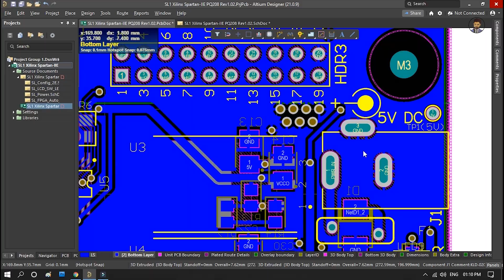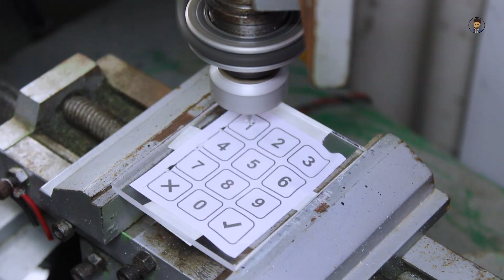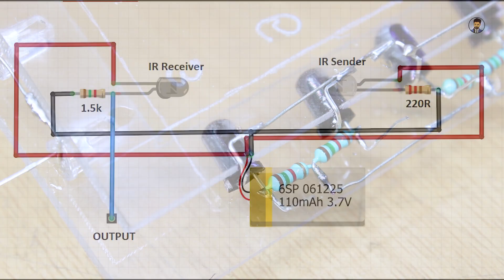how to make touch screen keypad display at your home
Good News!